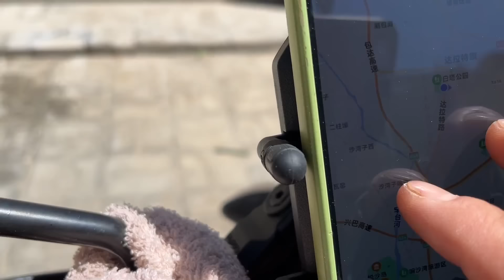环游摩旅已跨越黄河，抵达内蒙包头，北国风光旖旎【海派高手】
请注意，本视频内容完全符合法律规定，不会涉及对动物的不当对待！ 环游摩旅已跨越黄河，抵达内蒙包头，北国风光旖旎【海派高手】
快来这里听听我的生活故事吧。